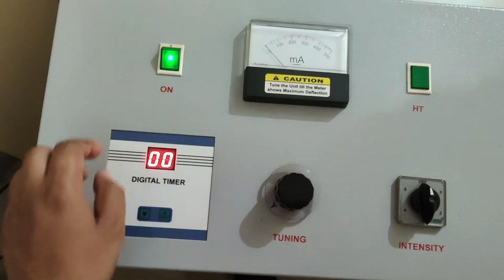HOW TO APPLY || SWD (SHORT WAVE DIATHERMY) || COPLANAR POSITIONING OF ELECTODES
How to apply SWD (SHORT WAVE DIATHERMY) with coplanar Positioning of electrodes in upper back pain with neck pain
This video is not designed to and does not provide medical advice, professional diagnosis, opinion, treatment or services to you or to any other individual.

The information provided in this video or site, or through linkages to other sites, is not a substitute for medical or professional care,and you should not use the information in place of a visit,call consultation or the advice of your physician or other healthcare provider.

Todays Physio and Dr Vivek Ladiya (PT) are not liable or responsible for any advice, course of treatment, diagnosis or any other information, services or product you obtain through this video or site.

neck pain
 SWD(शॉर्ट वेव डायथेरेमी)